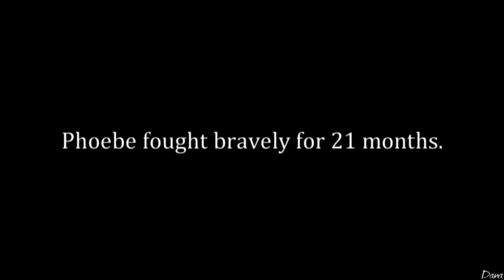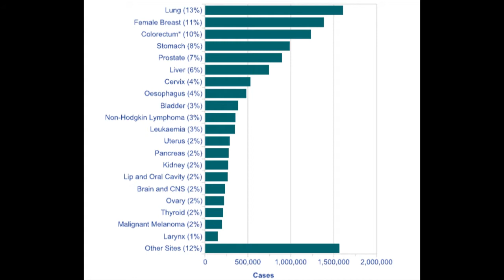The Miracle - "Blink Before the Show Begins"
Await for the most magical event which will be held on the 9th of March from 6pm onwards at the Ananda College Kularatne hall. For the first time in the history of Rotaract. Promising to be an evening full of magic by our Miraculous magician Budshana Kalapuge. In aid of the cancer hospital Maharagama organized by the Rotaract Club of Informatics Institute of Technology. Come and witness some real magic.

Ladies and Gentleman Save the Date as The Rotaract Club of IIT gives you...
The FIRST ever MAGIC SHOW organized by a ROTARACT CLUB.
A Night when young blood fuse to entertain crowds of young and old!!!
Official magician
-Budshana Kalapuge
Guest Performance
- Hashan Fernando
Other Performance
-Baccara Maskers
Objectives of the event
-In aid of donations for the deaf and blind school in Ratmalana

PS: Thank you everyone we were able to donate 1 million!